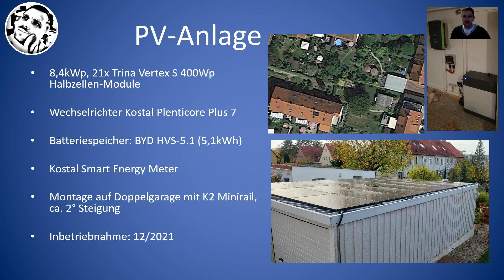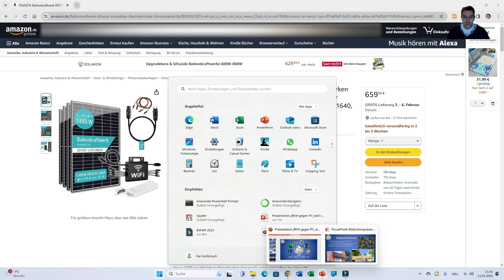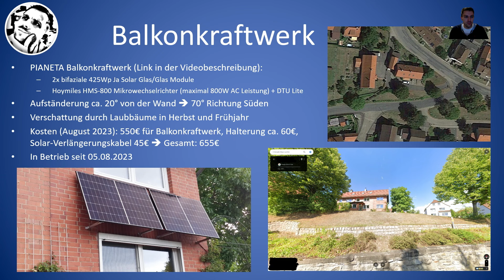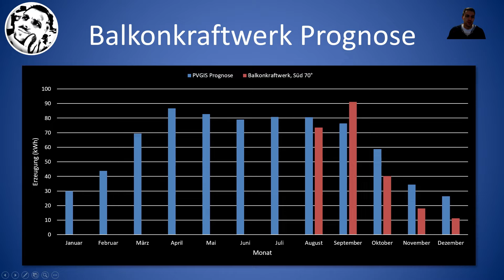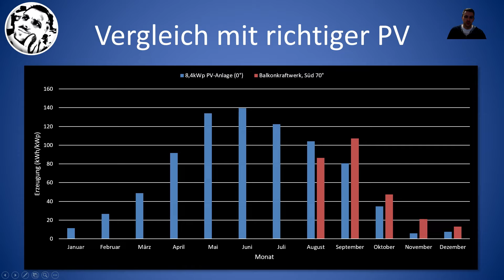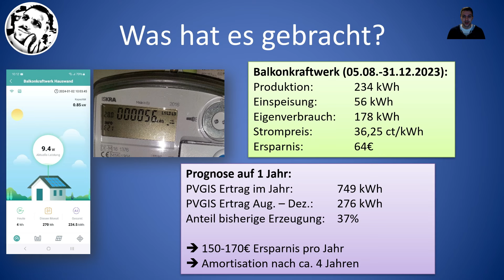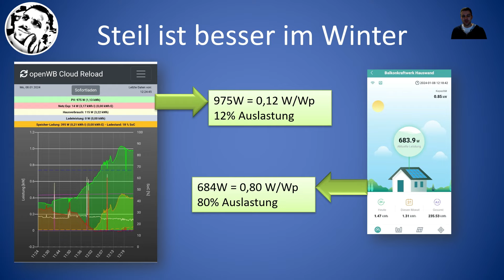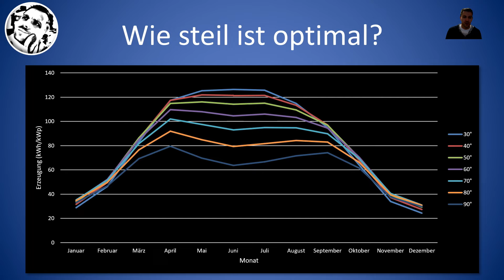Flach PV vs. steiles Süd-Balkonkraftwerk: Ein erster Vergleich nach 4 Monaten.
Im August habe ich bei Verwandten ein Balkonkraftwerk installiert. Ausrichtung relativ genau in Richtung mit einer Neigung von 70°. Da ich selber die Anlage auch etwas überwache, kann ich seitdem die Erträge ganz mit unserer flachen PV vergleich.
Die Ergebnisse überraschen PV-erfahrene Veteranen sicher nicht. Aber es gibt ja nun auch genug Leute, die noch nicht so viel Ahnung haben oder mit der Anschaffung einer Balkonkraftwerk liebäugeln und noch nicht sicher sind, wie sie es ausrichten.

Oder wenn es eine Nummer größer sein darf:

Falls jemand von euch eine PV-Anlage bei ZOLAR bestellen möchte, könnte ihr gerne diesen Link benutzen.

Wenn ihr ein E-Auto fahrt, könnte ihr euch z.B. hier für die THG-Quote anmelden. Hat bei mir mit fairnergy in 2022 super geklappt. Wem das mit der THG-Quote nicht gefällt, kann sie dort auch direkt an Umweltprojekte spenden: